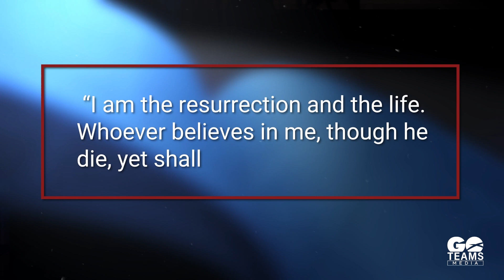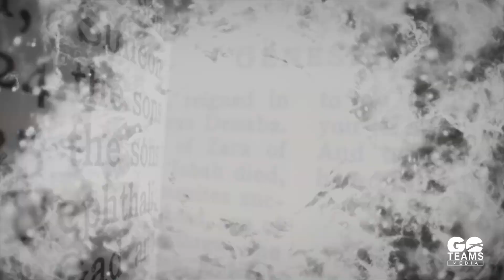Go Teams Media / Official Clip / A New Evangelist Talks Old Earth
Watch Go Teams Media now on Answers.tv.

Answers.tv is a worldwide Christian-based streaming service offering live and on-demand original content from Answers in Genesis, the Ark Encounter, and Creation Museum; as well as content from other worldwide ministries like Billy Graham Evangelistic Association, Bob Jones University, Grace Relations,  Living Waters, and more.